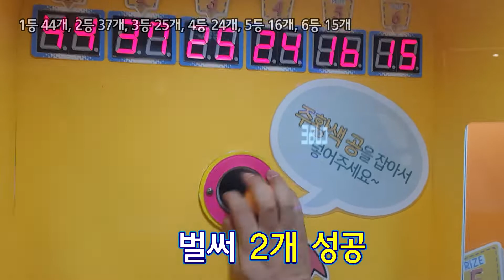코엑스 메가박스 오락실에서 탁구공게임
탁구공을 1등~6등의 목표수만큼 넣으면 상품을 주지영.
1,2등 백팩
3,4등 접이식 부채
5등 에어팟 케이스
6등 안테나포크
제한시간은 여러분이 생각하는것보다 짧아영.